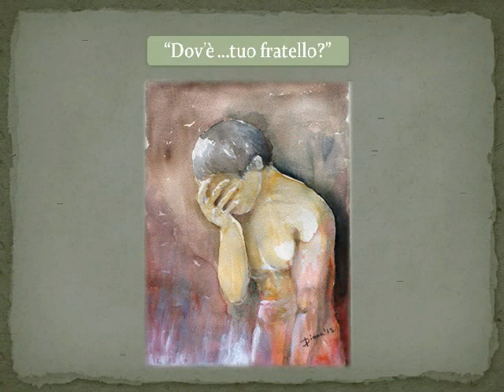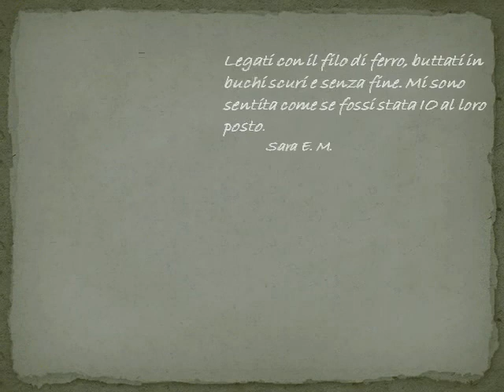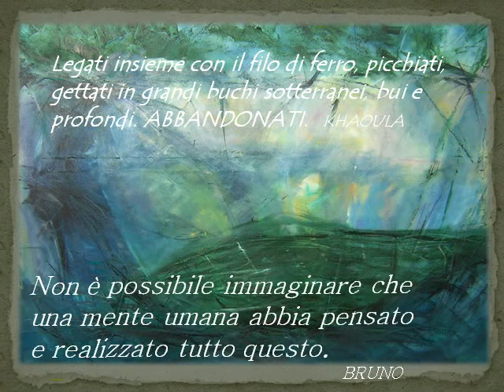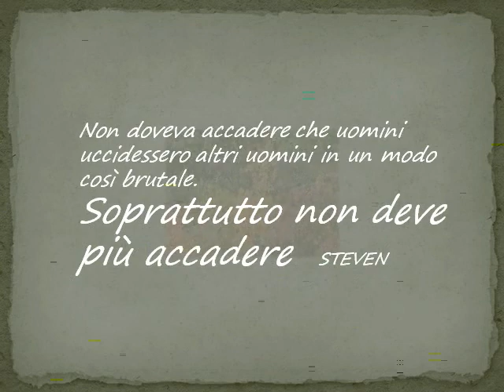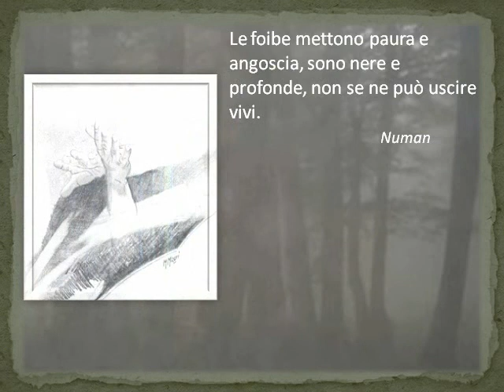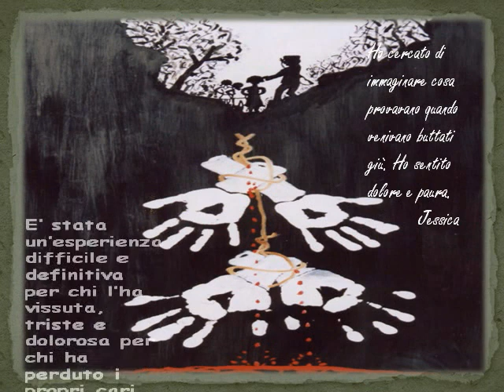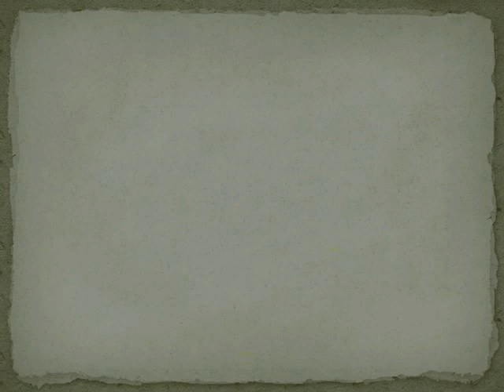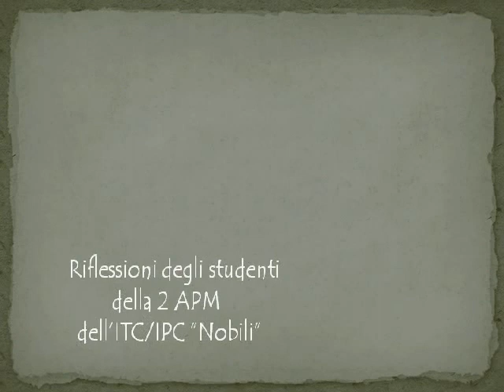Foibe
Riflessioni dei ragazzi della 2 ATM/APM dell'ITC "Nobili" di Molinella (BO) dopo un viaggio a Basovizza